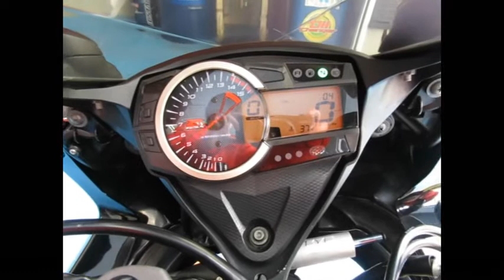■シイナモータース船橋店 スーパースポーツ館■スズキ ＧＳＸ－Ｒ１０００ ６０７５８ Ｌ０ 正規逆輸入車 カナダ仕様 ヨシムラＷ出しマフラー フェンダーレス